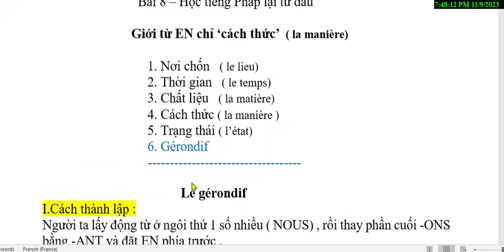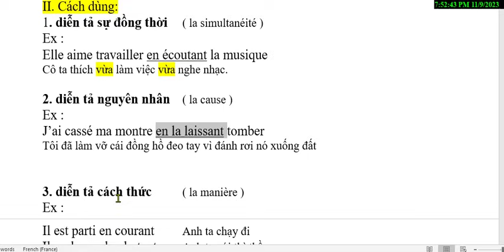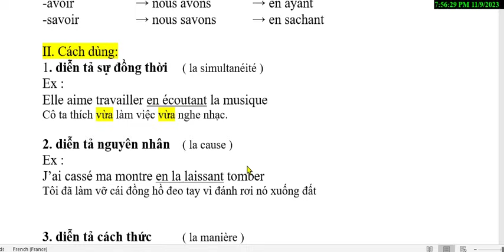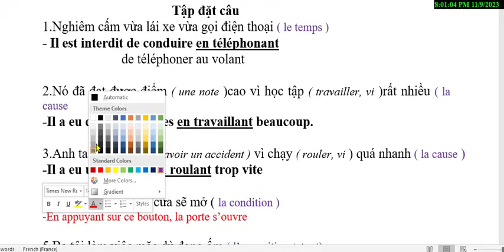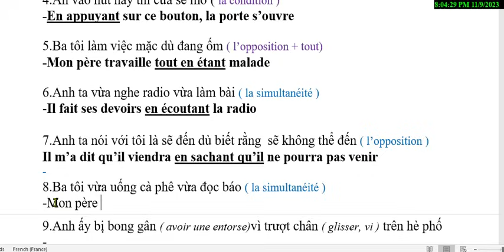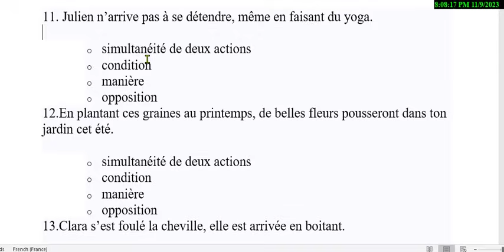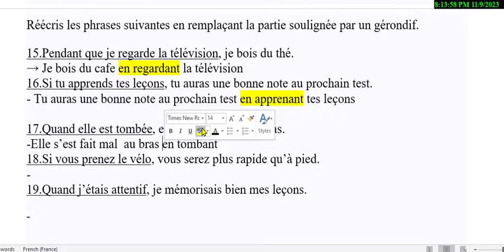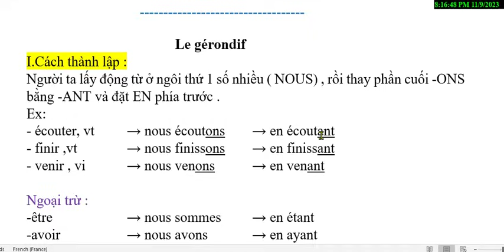Bài 8 - Học tiếng Pháp lại từ đầu - Giới từ EN trong Gérondif